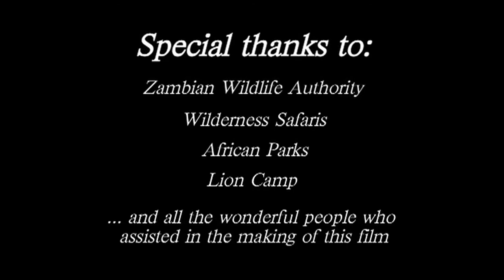South Luangwa National Park - Zambian Tourism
Experts have dubbed South Luangwa to be one of the greatest wildlife sanctuaries in the world, and not without reason. The concentration of animals around the Luangwa River and its oxbow lagoons is among the most intense in Africa.

The Luangwa River is the most intact major river system in Africa and is the life-blood of this 9059 km2 Park. The Park hosts a wide variety of wildlife, birds and vegetation. The now famous ‘walking safari’ originated in this Park and is still one of the finest ways to experience Africa’s pristine wilderness first-hand. The changing seasons add to the Park’s richness, ranging from; dry, bare bushveld in the winter, to a lush, green wonderland in the summer months. There are 60 different animal species and over 400 different bird species in South Luangwa National Park. The only notable exception is the rhino, sadly poached to extinction.

With about 400 of Zambia’s 732 species of birds appearing in the Park, including 39 birds of prey and 47 migrant species, there is plenty for the birdwatcher to spot, whatever the season.

An interest in the vegetation of Zambia will enhance your experience of the bush. Some magnificent trees and plants grow in the Luangwa Valley and it certainly adds to the richness of one’s experience to be able to recognise the different tree species and to discover exotic wildflowers.

Among the more common trees in the valley are the mopane, leadwood, winterthorn, the tall vegetable ivory palm, the marula and the magnificent tamarind tree. The are some magnificent baobab specimens and a few large ebony forests to admire.

© AQUAVISION TV PRODUCTIONS Work cannot be used, adapted, copied, or published without the creator’s permission.